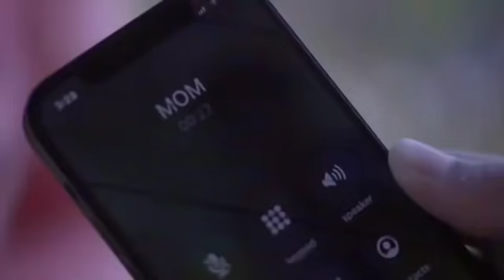मौहम्मद रफ़ी के सुनहरे दर्द भरे गीत | Sad Songs Of Mohamad Rafi | मोहम्मद रफ़ी के हिट गाने Jukebox